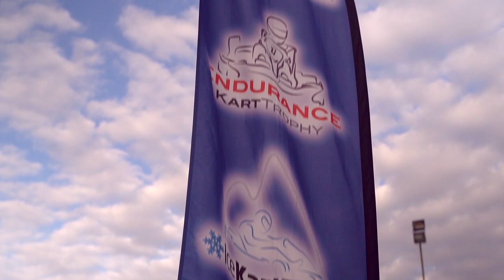24h Jesolo - Endurance Kart Trophy 2021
Discover the highlights of the 6th edition of the 24h Jesolo - Endurance Kart Trophy 2021 captured by Marco Sinico from 510service 😎

A record in Italy thanks to you this year with more than 220 drivers present and 42 teams entered, including an all-female team 👍

Save the dates of the 7th edition: saturday 17 & sunday 18 September 2022 🏁

Endurance Kart Trophy by RD Events